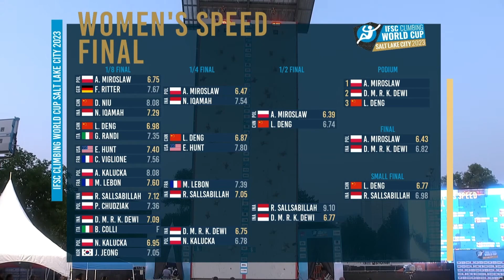Speed Finals | Salt Lake City | Womens | 2023 | IFSC World Cup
IFSC - Climbing World Cup (B,S) - Salt Lake City (USA) 2023
19 May - 21 May 2023

0:00 1/8
2:29 1/4
3:39 1/2
4:16 Small Final
4:34 Big Final
4:56 Outro